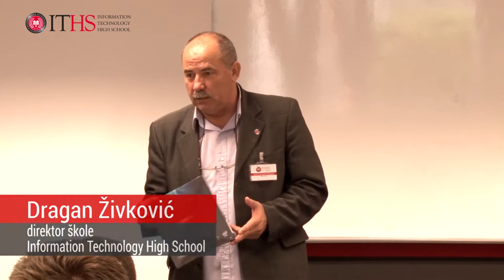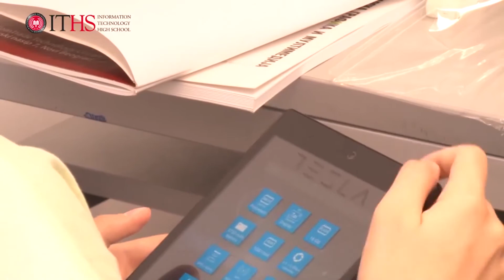Učenici prvog razreda ITHS-a dobili su najnovije Tesla tablete, 9. septembra, 2014.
Svi učenici prvog razreda Srednje škole za informacione tehnologije ITHS, kao i sve prethodne generacije naših učenika, dobili su najsavremenije tablete koje će koristiti u nastavi. Ove godine reč je o TESLA tabletu, koji je proizvod najuspešnije domaće IT kompanije ComTrade!